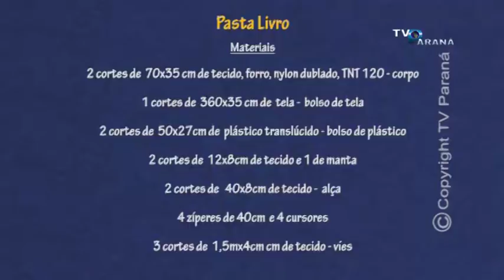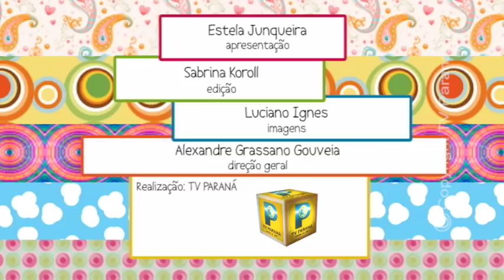PASTA LIVRO NO CRIANDO IDEIAS 09 05 18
PASTA LIVRO NO PROGRAMA CRIANDO IDEIAS - TV PARANÁ / ARAPONGAS - PARANÁ - BRASIL
PASTA LIVRO 09/05/2018